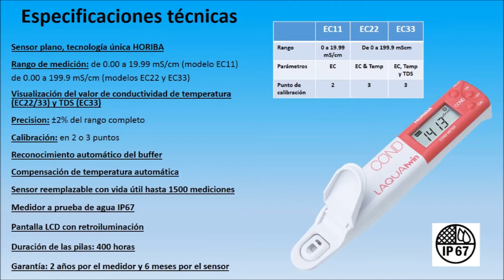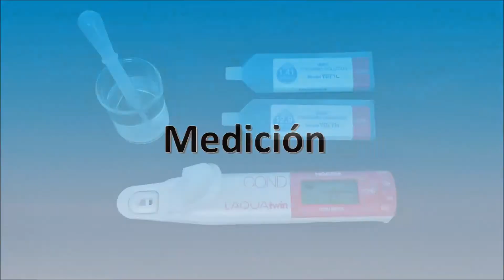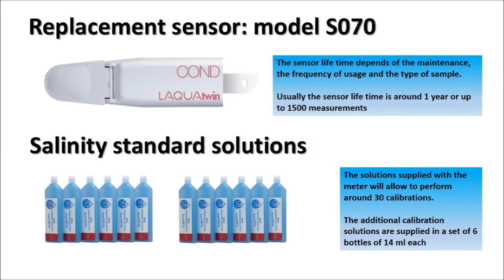Medidor de conductividad LAQUAtwin EC112233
Instrumento práctico para usar en campo o laboratorio. Varias aplicaciones. Instrumento que usan los agrónomos ILIÓN ANALÍTICA HORIBA URUGUAY